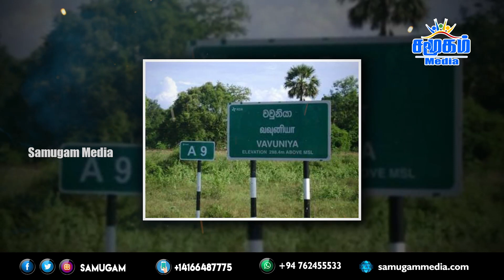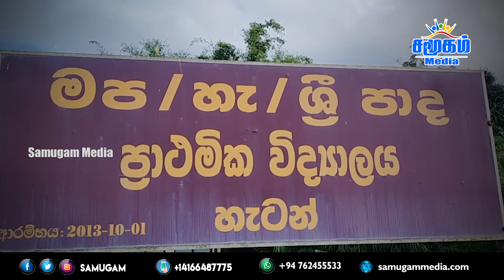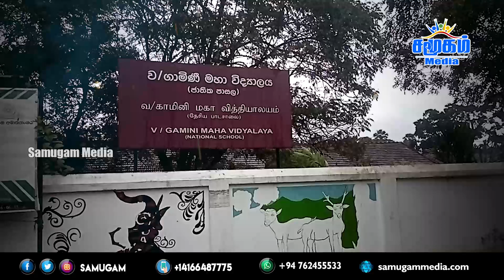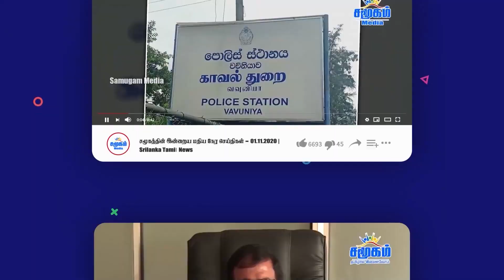இலங்கையின் இன்றைய கொரோனா நிலவரம் - 01.02.2021